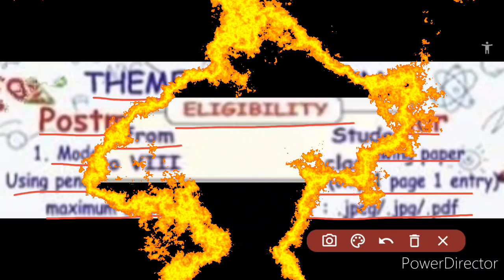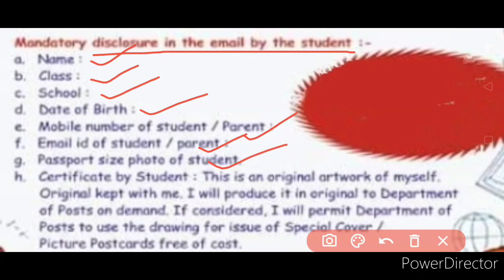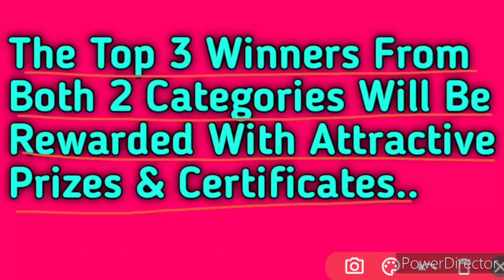Free Online Drawing Competition 2020 | Get Attractive Prizes & Certificates 🔥🔥😍🤩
1- online drawing competition
2- drawing competition
3- drawing competition 2020
4- online drawing competition 2020
5- drawing
6- free drawing competition
7- free online drawing competition
8- online competition
9- drawing competition online
10- online competition 2020